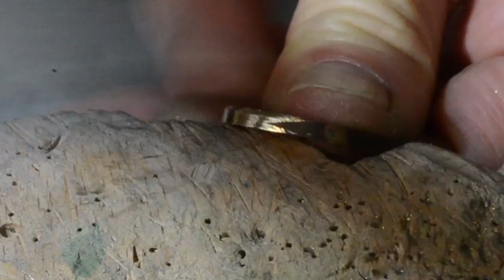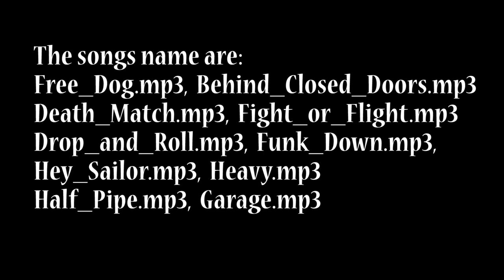Big gold ring with red coral and diamonds Jewelry handmade 18kt gold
Big Big Big gold ring with red coral and diamonds. Jewelry handmade 18kt gold